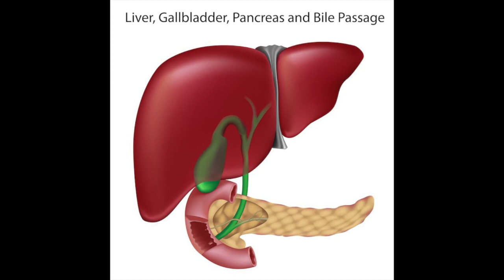Pancréatite chez les animaux de compagnie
Présentation de la Pancréatite chez les animaux de compagnie.